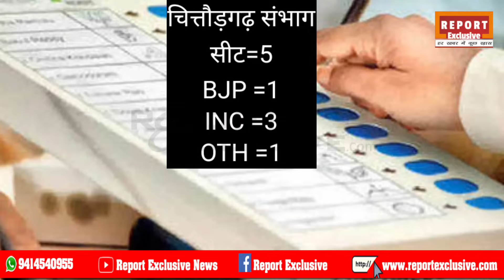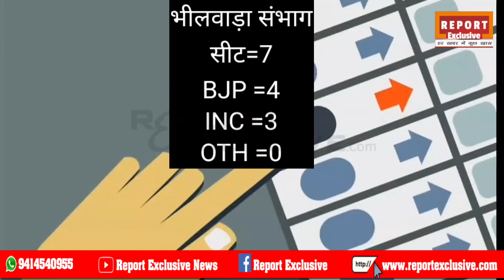Rajasthan Assembly Election | फलोदी सट्टा बाजार ताजा भविष्यवाणी | Rajasthan Election 2023 | Opinion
Rajasthan Election Update 2023 || Rajasthan election Exit Poll 2023 || BJP, congress,RLP
राजस्थान मे सभी 200 सीटों पर दिसम्बर 2023 मे विधानसभा चुनाव के लिए मतदान होना है जिसमें बीजेपी, आम आदमी पार्टी, कॉन्ग्रेस सहित सभी राजनीतिक पार्टियों ने अपनी अपनी जीत दर्ज करने के लिए एड़ी चोटी का जोर लगा दिया है पिछले 5 साल से राजस्थान में काँग्रेस पार्टी का दबदबा रहा है और राहुल गांधी के नेतृत्व में पिछले पांच साल से काँग्रेस ने राजस्थान की सीएम गद्दी पर कब्जा कर रखा है । इस बार काँग्रेस पार्टी ने राजस्थान में सरकार बनाने के लिए जाल बिछा दिया है।
All 200 seats in Rajasthan were voted for the assembly elections end on December 2023, in which all political parties including BJP, Aam Aadmi Party, Congress tried their best to register their victory! Bharatiya Janata Party has been dominating in Rajasthan for the last 5 years and under the leadership of Prime Minister Narendra Modi, Congress has occupied the CM seat of Rajasthan for the last five years. This time the Bharatiya Janata Party has laid a trap to form the government in Rajasthan.
(1) phalodi Satta bajar latest survey of RajasthanPradesh assembly election 2023
(2)  Satta bajar survey of Rajasthan election 2023
(3) Rajasthan assembly election 2023 Satta bajar survey
(4) Rajasthan 200 seats assembly election Satta bajar survey
(5) 200 seats of Rajasthan assembly election Satta Bazar Survey
(6) next CM of Rajasthan satta bazar survey
(7) Aam Aadami Party AAP Arvind Kejriwal in Rajasthan assembly elections Satta bajar survey
(8) PM Narendra Modi Amit Shah UP CM Yogi BJP in Rajasthan assembly elections survey
(9) Congress Rahul Gandhi Sonia Gandhi Priyanka Gandhi wadra in Rajasthan assembly elections Satta bajar survey
(10) phalodi Satta bajar survey of Rajasthan 200 seats assembly election 2022
11) राजस्थान विधानसभा चुनाव 2023 राष्ट्रीय सट्टा बाजार सर्वे
(12) राजस्थान की 200 विधानसभा सीटों पर फलोदी सट्टा बाजार का ताजा सर्वे
13) राजस्थान विधानसभा चुनाव 2023 में राष्ट्रीय सट्टा बाजार किसको दे रहा है कितनी सीटें
(14) Rajasthan assembly elections of 200 seats latest opinion polls Exit polls
15) Rajasthan की 200 सीटों पर विधानसभा चुनाव 2023 से पूर्व ताज़ा लाटेस्ट ओपिनियन पोल एग्जिट पोल
) Rajasthan assembly elections 2023 Satta bazar survey of BJP PM Modi , Amit Shah , CM Yogi , Congress Rahul Gandhi , Sonia Gandhi , Priyanka Gandhi wadra, aap Arvind Kejriwal
(17) latest opinion Poll Exit Polls of Rajasthan Assembly elections 2023 on 200 Assembly seats
(18) latest opinion polls exit Polls Satta bajar survey of Rajasthan Assembly elections 2023
(19) Rajasthan 200 Assembly seats voting
(20) Rajasthan 200 Assembly seats Exit Polls after voting
(21) Rajasthan 200 seats voting Exit Polls
(22) Rajasthan 200 seats December Exit
Polls
आज की ताजा खबरें, राजस्थान की ताजा खबरें, राहुल गांधी की भारत जोड़ो यात्रा, राजस्थान विधानसभा चुनाव से जुड़ी ताजा खबरें, राजस्थान विधानसभा चुनाव 2023, राहुल गांधी ,प्रियंका गांधी, सोनिया गांधी, इंदिरा गांधी, नरेंद्र मोदी, सीएम अशोक गहलोत ,सचिन पायलट, केजरीवाल ,योगी आदित्यनाथ, अमित शाह, भारत की ताजा खबरें आज का मौसम विभाग 2023 की ताजा खबरें 28 जनवरी की ताजा खबरें। today latest news, today breaking news, aaj ke mukhya samachar.Rajasthan assembly election exit Poll 2023/Rajasthan election opinion Poll/cong.vs